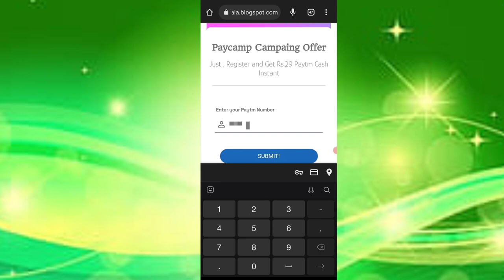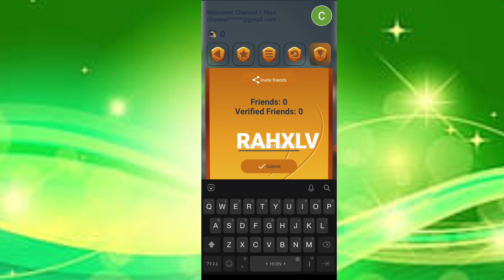Today New Campaign Loot Offer 29₹+29₹+29₹ Instant Paytm Cash || Tasks💰Campaign BUG|| New Paytm app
1) coed: RAHXLV

paytm campaign
trick surajit
loans app
best offer